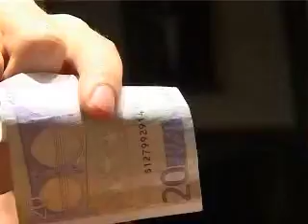Non Si Compra